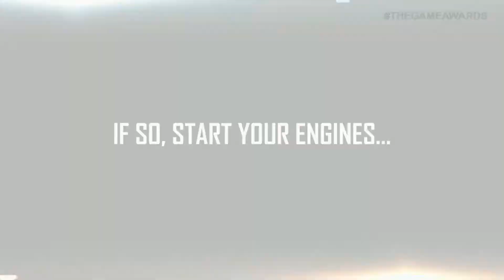Star Citizen Alpha 2.0 The Game Awards Trailer